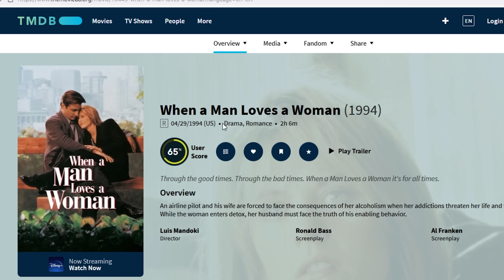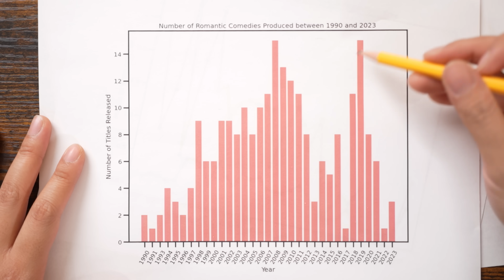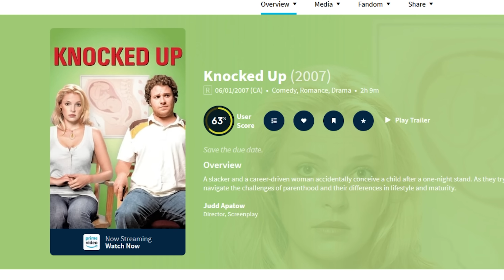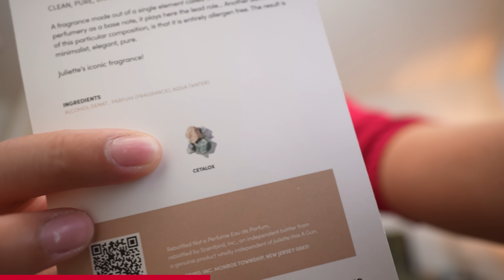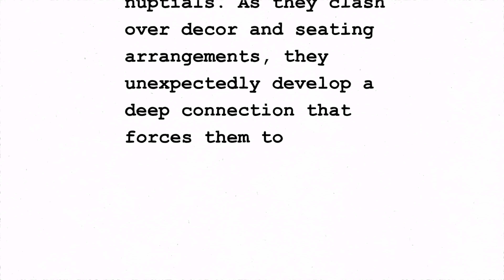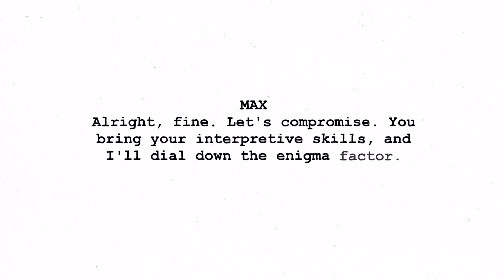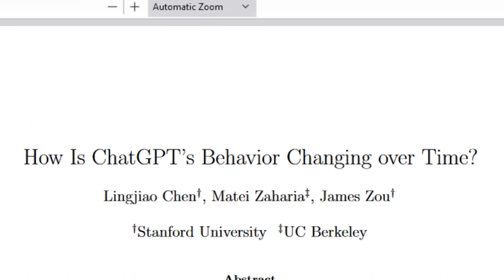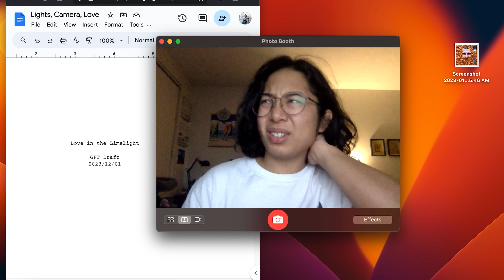why Hollywood ruined romantic comedies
Where did all the rom coms go? In this video, Sabrina explores the death of the mid-budget studio movie and figures out the future of rom coms. In the process, she learns more about the history of the genre with Scott Meslow, the nature of professional writing with Adam Conover, and writes her own rom com with some friends.

CREDITS
Produced by Sabrina Cruz
Video Editing by Sabrina Cruz and Joe Trickey
Sound Design by Joe Trickey

TIMESTAMPS
00:00 where did all the rom coms go
00:46 did rom coms really die
01:16 finding the most mid rom com for science
01:47 are rom coms really coming back?
02:37 doing research (watching movies)
02:53 am i a video essayist now
05:15 how iron man killed the rom com
05:55 or did he?
06:33 how Netflix saved the rom com
07:56 or did it?
08:06 building the most romantic AI of all time
09:13 thank you to Scentbird - use code ANSWER55
10:42 reviewing the worst rom coms of all time
14:25 why chatGPT is a bad writer
15:20 asking Adam Conover how writing works
16:54 local woman learns how business works
17:55 how do we really save rom coms?
18:25 the power of friendship
20:58 love in the limelight is my favourite rom com
Welcome to the joke under the fold! Not everyone one likes romantic comedies. Take this joke for example:

Why don't trees like romantic comedies?
Because they are too sappy!